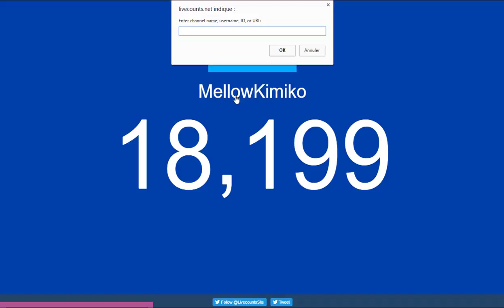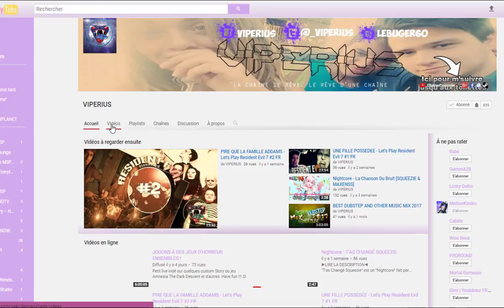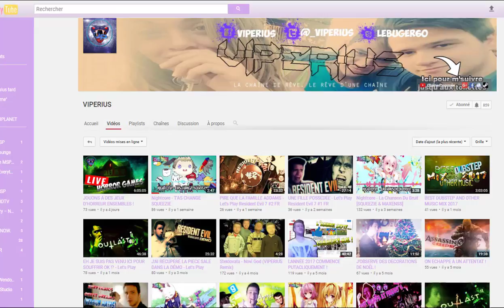HAND SPINNER MSP - PIRATEUSE ? - JE SUIS MODO MSP?- REAL PAUL ??